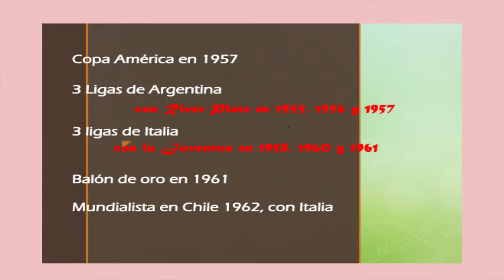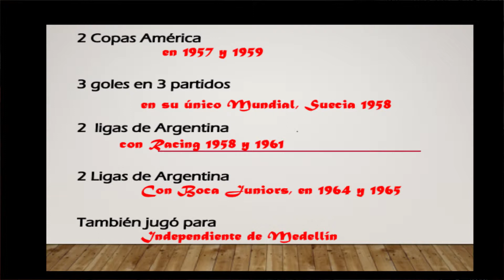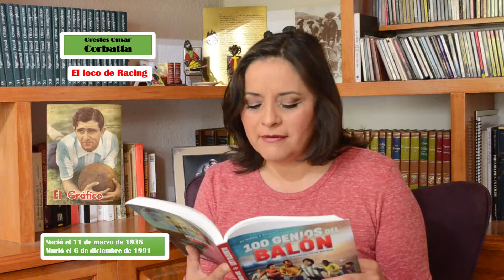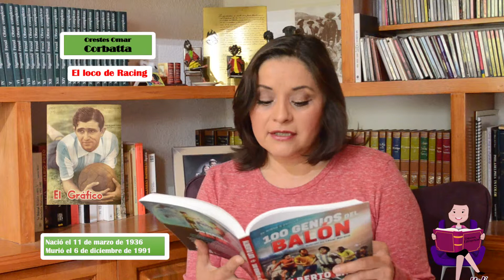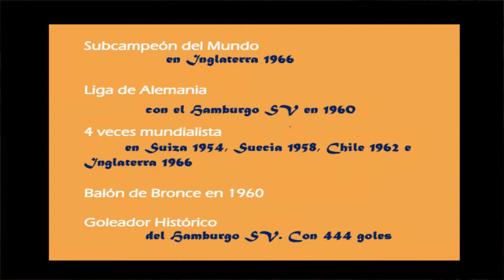Enrique Omar Sívori, Orestes Omar Corbatta, Uwe Seeler. 100 genios del balón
Enrique Omar Sívori, el futbol le dio una mejor vida, al fin se olvido del hambre. Orestes Omar Corbata, ¡Looocooo!, ¡Looocoo!, le gritaba la afición. Uwe Seeler, uno de los mejores rematadores de cabeza.
De niños a cracks, 100 genios del balón, Alberto Lati, Penguin Random House, México, 2019